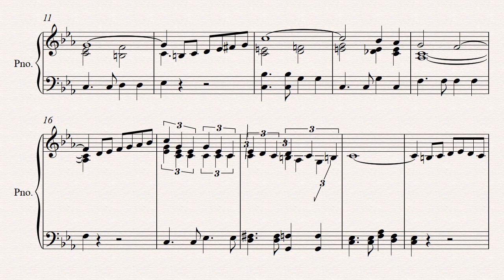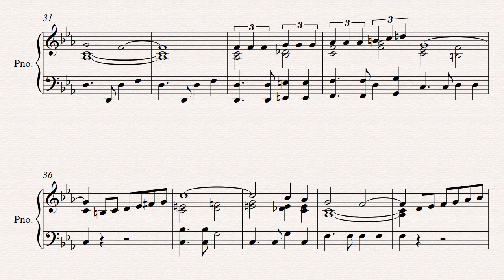Bésame Mucho - Piano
Instrumento:
-Piano

Palabras de busqueda: Sheet music Bésame Mucho, Bésame Mucho Score, Bésame Mucho, partitura de Bésame Mucho, Bésame Mucho sheet music